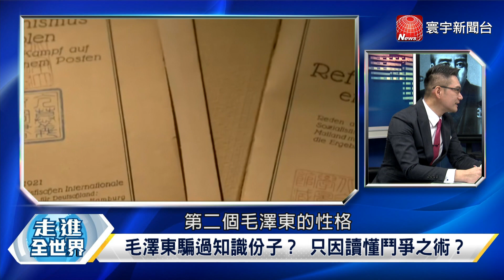P4 松下村塾作育天下英才 毛澤東批知識份子出張嘴 【寰宇全視界】 20230125